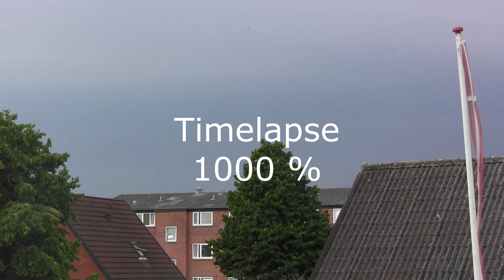26-06-2023-Tordenfronten i Timelapse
Timelapse 1000 % speed af ca. 3 timer på 19 minutter.